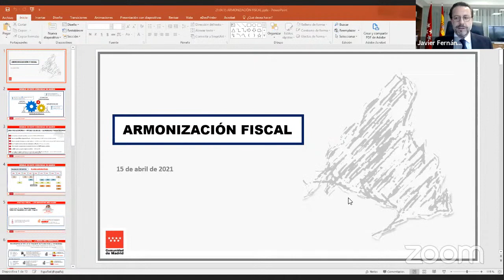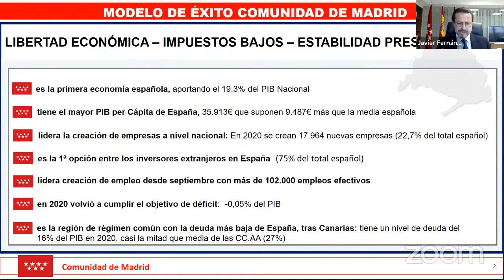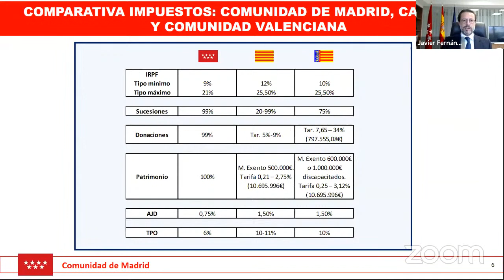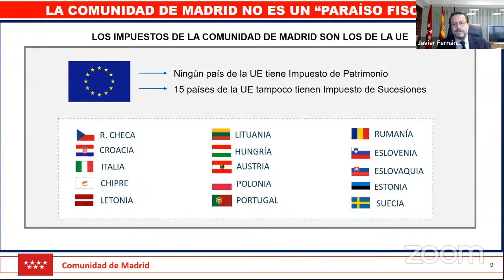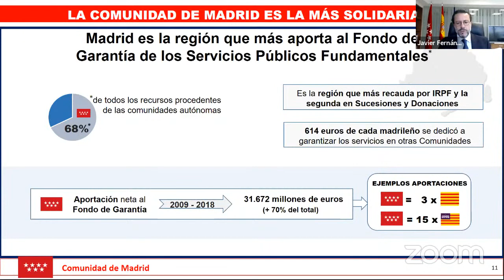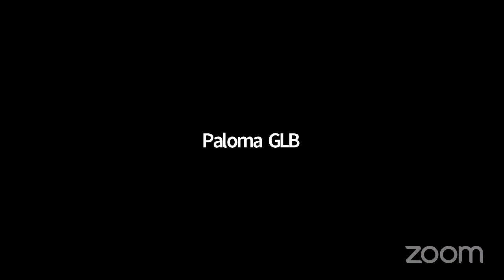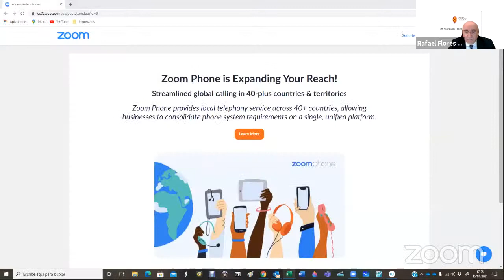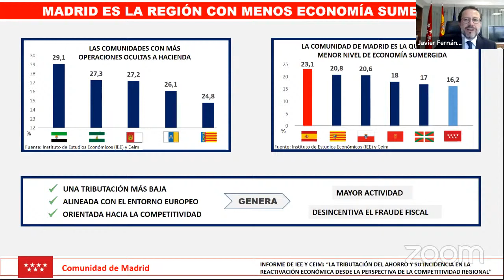Conferencia D. Javier Fernández-Lasquetty